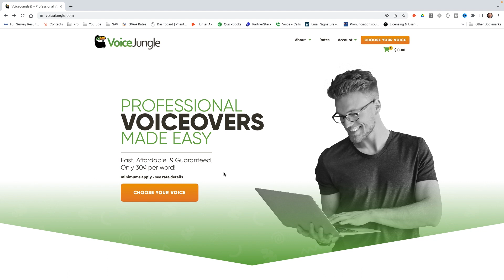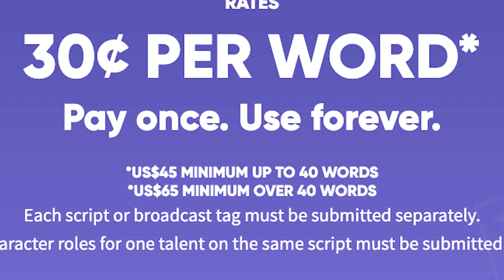Voice Over Jobs Websites – 5 RED FLAGS!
There are tons of voice over websites where you can find voice over jobs for beginners, voice over work for pros, and everything in between. Everyone is trying to make money online and voice over websites have become a popular way to find voice over job opportunities.

Today, I’m going to give you 5 red flags to look for on the voice over jobs websites.

Chapters:
0:00 - 0:35 Welcome to Voice Over Jobs Websites – 5 RED FLAGS!
0:35 – 2:10 1. Avoid the Freelancer Sites
2:10 – 4:26 2. Flat Rate Pricing For All Genres
4:26 – 5:52 3. “Rush Delivery Available”
5:52 -  7:27 4. Price-Based Language
7:27 -  8:38 5. Managed Services
8:38 -  9:34 BONUS: 6. Relying on Sites for the Bulk of Your Work
9:34 – 10:13 The VO Freedom Master Plan and Move Touch Inspire Newsletter